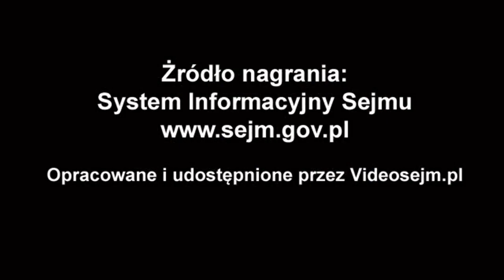Mateusz Bochenek - wystąpienie z 12 lutego 2020 r.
Popierasz? Udostępnij! Mateusz Bochenek - wystąpienie z 12 lutego 2020 r.
5. posiedzenie Sejmu IX kadencji

Sprawozdanie Komisji o rządowym projekcie ustawy budżetowej na rok 2020